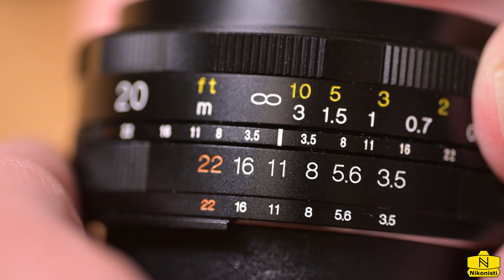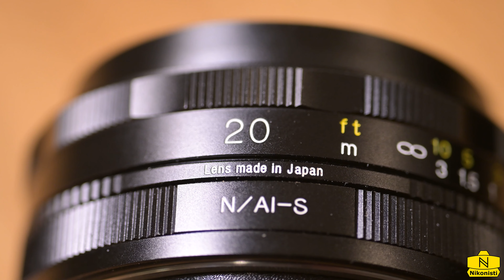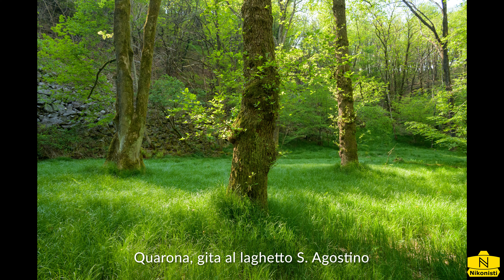Voigtländer 20mm f/3.5 Color-Skopar SL Aspherical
Recensione del Voigtländer Color-Skopar 20 mm f/3.5 SL aspherical, piccolo obiettivo a baionetta Nikon F (dovrebbe esistere anche con altre baionette) che pesa poco più di 200 grammi e sta in tasca!